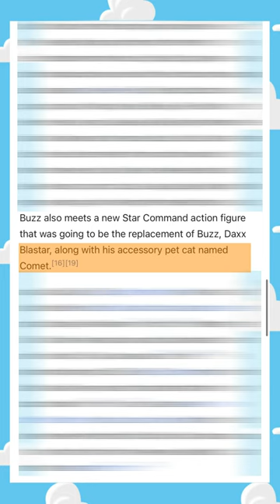Circle 7 Animation's version of Toy Story 3 - Lightyear TikTok series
This is part of a series I’ve been doing on my TikTok account. Uploading them to both Instagram and now YouTube as well. These were going to be cut down to simply be 1 minute YouTube Shorts, but I don’t have time to make smaller versions, so instead, they'll be uploaded in their entirety.